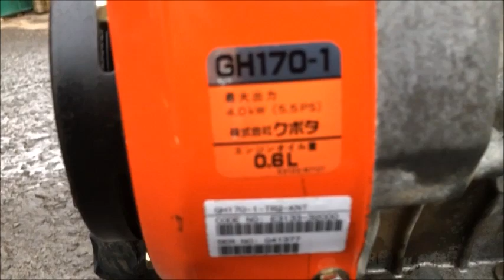クボタ デフ付 5.5馬力 耕運機 TR60 土の助Jr ロータ正/逆転 使ってみました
関連動画

b6824 KUBOTA TMA25